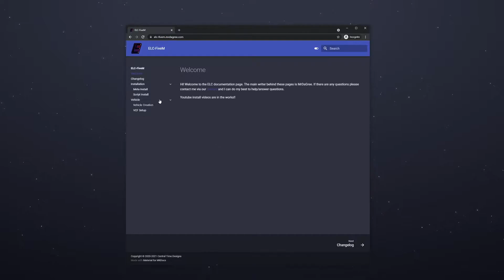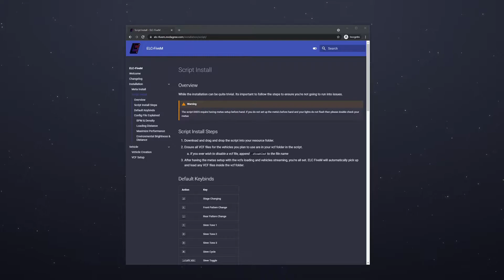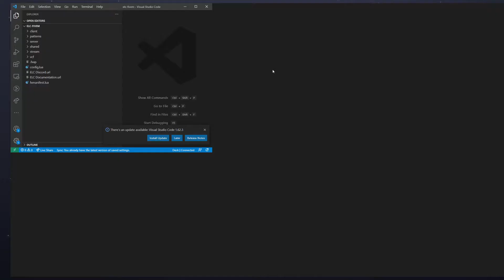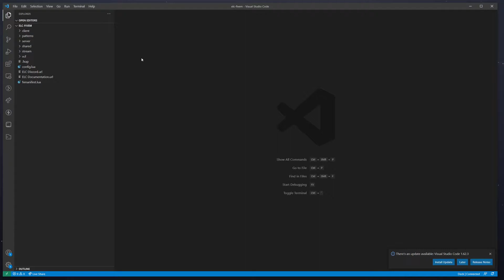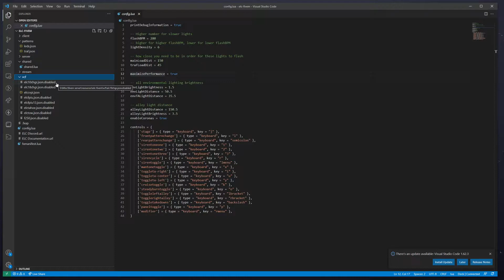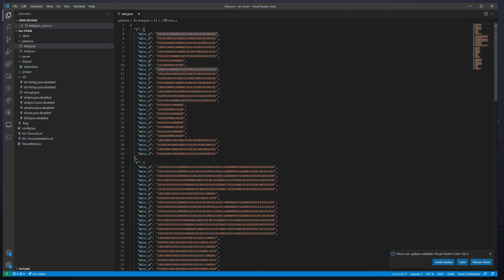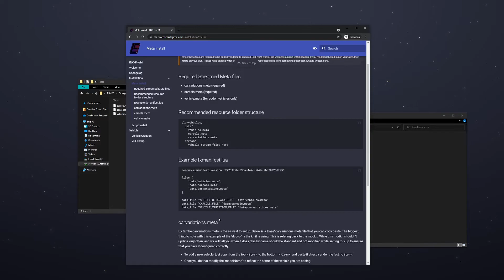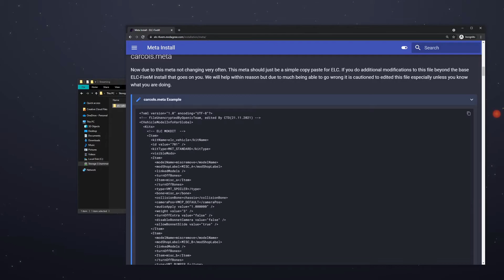ELC FiveM | Installation Guide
Hey, what's up, guys! Bringing you this quick little 'raw' tutorial of how to install ELC! If you guys have more questions feel free to check the documentation page and if you run into any errors hop on discord for the support channels!

Timestamps:
0:30 - Script Install
6:15 - Meta Install
9:33 - Demo